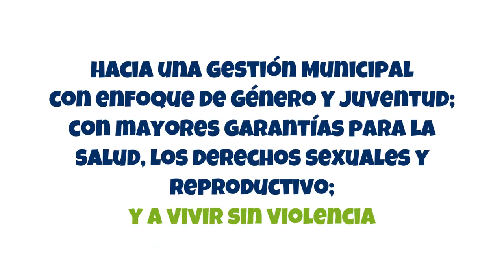Por gestiones locales que garanticen DSDR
Hacia una gestión local con enfoque de género y juventud que garantice los Derechos sexuales y reproductivos, con acceso a métodos anticonceptivos y educación sexual científica y oportuna.